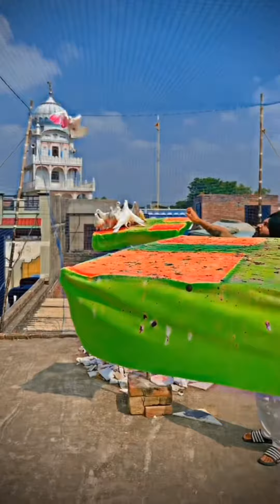kabutaron ki ek Aur new mix 📷📸📸 download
kabutaron ki ek Aur new mix video#rajkakabooter